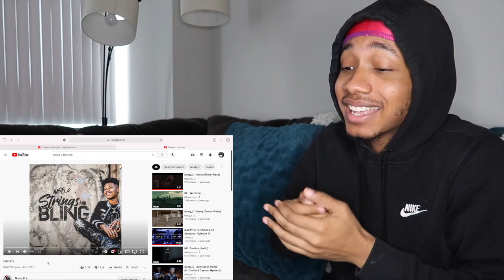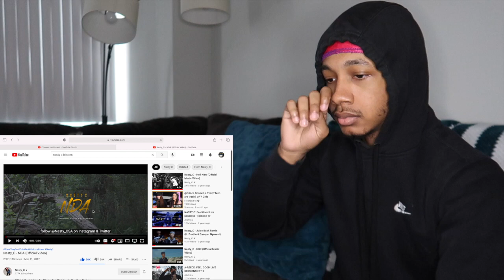Nasty C - Blisters | REACTION!! BANGER!🔥🔥🔥